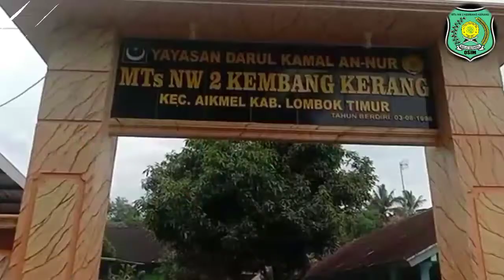Pembersihan Lingkungan Madrasah instruksi Kemenag dalam rangka HAB Kemanag 2021.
Pembersihan Lingkungan Madrasah MTs NW 2 Kembang Kerang instruksi Kemenag dalam rangka HAB Kemanag 2021.